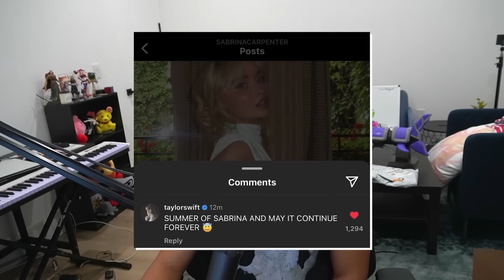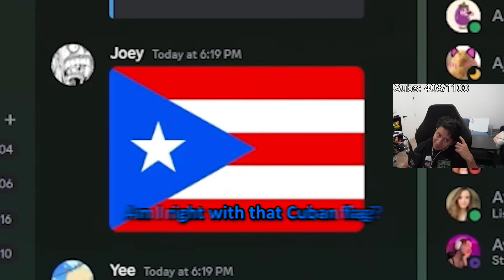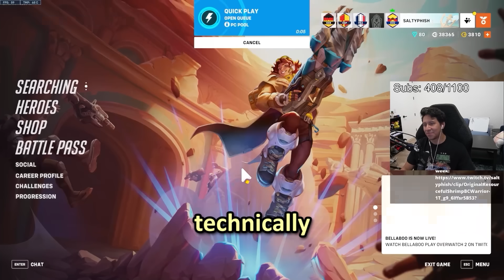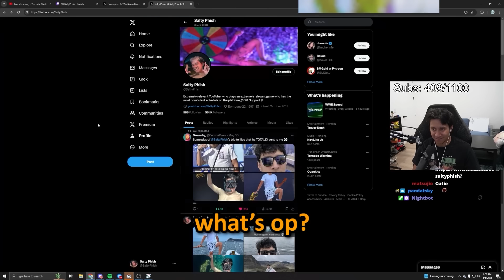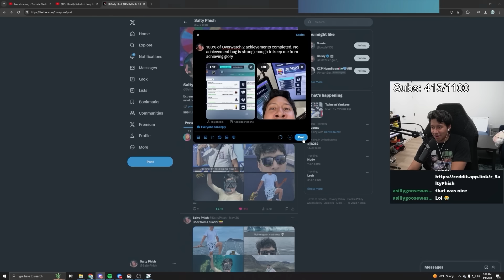I Finally Unlocked Every Achievement In Overwatch 2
In this Overwatch 2 gameplay achievement hunting video, I play as Junker Queen to attempt the Adrenaline Junkie achievement, requiring you to wound effect 7 players on the enemy team despite there only being 5 players on a team total. If I can achieve this achievement, I will have 100% of achievements unlocked in OW2 and my achievement hunting days will finally be over, because Overwatch doesn't add achievements to the game anymore. There is also an Overwatch animated short cinematic at the end of this video that I worked hard on, so please watch the whole video. Overwatch transformers does not take priority here.